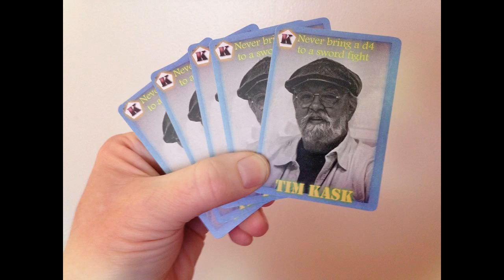Curmudgeon in the Cellar **111**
A meandering soliloquy about: Skills, who needs 'em?; semantic interpretations difficulties;  how easily we gamers fall down rabbit holes, and love it; Swords vs. axes--romance vs reality?; Monstrous miscegenation; New  World/New Rules; Extra Dmg vs. Lg and XL critters; combining table-top and RPG's in the '70's; PC downtime and maintenance.